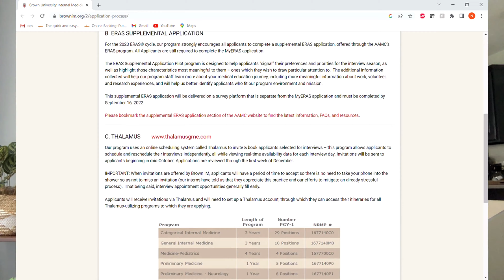ডাক্তারদের জন্য আমেরিকার ভিসা ও গ্রীন কার্ড পাওয়ার প্রসেস । USA Visa and Green Card for doctors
এই ভিডিওতে কথা বলেছি রেসিডেন্ট ডাক্তার হিসাবে চাকরী পাওয়ার পর কি কি ভিসা অফার করা হয় ডাক্তারদের।আর কিভাবে পার্মানেন্ট রেসিডেন্ট অথবা গ্রীন কার্ড পাওয়া যায়।

timecodes :
0:00 - intro
1:21 - what are the visas available?
3:46 - J1 visa
8:40 - H1B visa